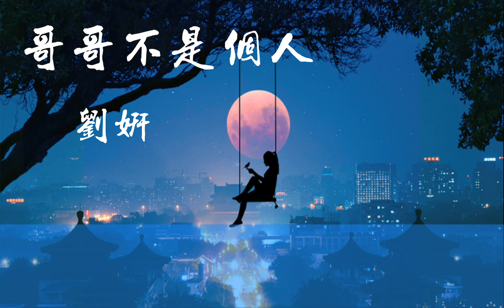哥哥不是个人-劉妍 | 哥哥你不是個人，你丟下妹子好心狠，只要哥哥想著我，再苦再累也不嫌你窮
本頻道發布影片你們可以及時收到且觀看 感謝你們的支持
劉妍演唱的一首陝北歌曲，歌曲發行於2020年1月17日。陝西腔唱出的西北民歌，原聲原味，聽得人撕心裂肺。歌詞沒說一句情、沒說一句想你了、卻把那種相思之苦訴說的淋漓盡致。

lyric  歌词

哥哥不是个人
編曲：王東
作詞作曲：大星
歌手：劉妍
窯洞裡點燈一塊塊明
妹妹我心裡就有你一人
白天我牆頭上盼你回家門
夜晚我繡枕頭紮手忘了疼
炕頭上鴛鴦一對對枕
哥哥你回家暖暖我的心
柴火棍頂住門就怕刮大風
一盞燈一個人熬夜到天明
哥哥你不是個人
你丟下妹子好心狠
只要哥哥想著我
再苦再累也不嫌你窮
哥哥你不是個人
你出門在外誰心疼
就盼哥哥早回家
別讓妹妹熬干那盞燈
哥哥你不是個人
只要哥哥想著我
哥哥你不是個人
就盼哥哥早回家
哥哥你不是個人
只要哥哥想著我
哥哥你不是個人
就盼哥哥早回家
歡迎大家在下方留言

申明：部分圖片來自於互聯網，歌曲版權為歌手本人及其音樂公司所有，若喜歡他們的音樂請支持正版。本頻道只為歌曲推廣及宣傳之用，無意冒犯任何人或公司。請大家支持原創者，內容論點與本頻道無關；若版权方认为影片有侵害到您的版权权益的内容，，我們將徹底刪除視頻。

請支持原著
請關注訂閱~也會每天更新最新，~謝謝大家了~
只用於分享。
如果有侵犯版權問題請告知,會馬上刪除影片的，謝謝
求訂閱💖~會為大家帶來更好短視頻的~